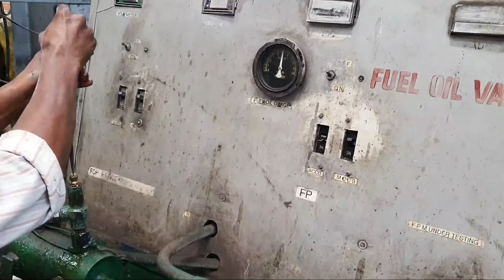MB Video 01 Lube oil pressure setting valve relief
This is a relief valve used in locomotive for regulating the lube oil pressure